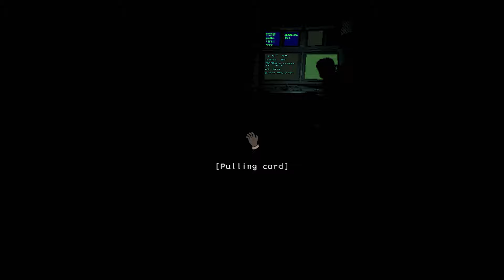A few Lethal Company clips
the perfect game to watch a bunch of grown men transform into terrified professional voice actors